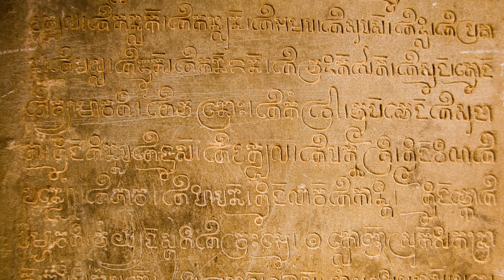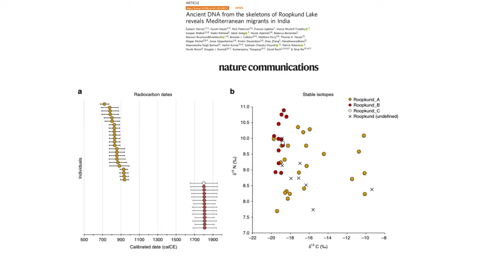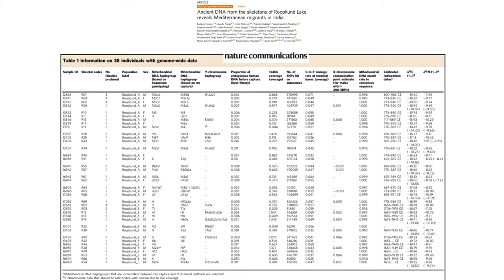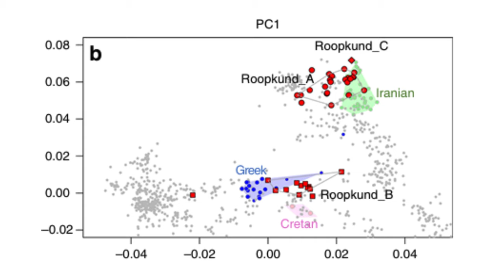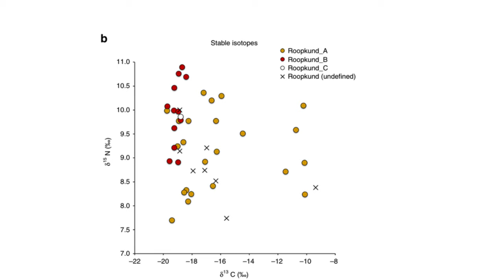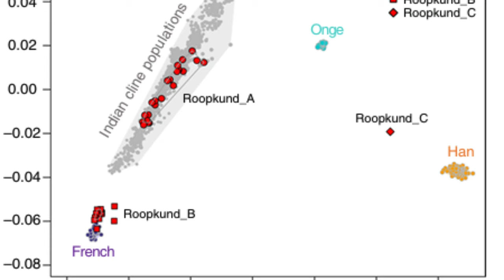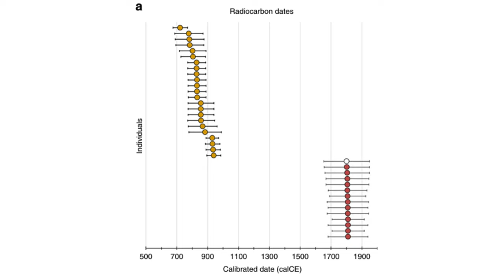The Mystery of Roopkund Lake Skeletons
Roopkund Lake, often called "Skeleton Lake," is a haunting archaeological and anthropological site located at an altitude of 5,029 meters in the Indian Himalayas. This site continues to puzzle scientists, historians, and pilgrims with its enigmatic collection of human skeletons scattered around and within its glacial waters. The blend of folklore, scientific discoveries, and the site's challenging geography makes it a place of intrigue.

Key Highlights of the Mystery:
Cultural and Mythological Context:

Local legends tell tales of divine wrath, royal pilgrimages gone astray, and spiritual sacrifices.
The Nanda Devi Raj Jat pilgrimage, deeply tied to the cultural and spiritual life of Uttarakhand, often intertwines with these narratives, framing Roopkund as a sacred yet perilous site.
Other tales speak of spirits, divine punishments, and mythical creatures like the yeti, adding layers of supernatural explanation to the mystery.
Scientific Investigations and Findings:

DNA and Genetic Studies: The remains belong to three distinct groups:
Roopkund_A: Individuals from South Asia (7th–10th century CE).
Roopkund_B: People with Mediterranean ancestry (17th–20th century CE).
Roopkund_C: One individual with Southeast Asian origins.
Radiocarbon Dating: Deaths occurred across two periods separated by about 1,000 years, dispelling earlier theories of a single catastrophic event.
Dietary Analysis: Roopkund_A individuals had diverse diets, while Roopkund_B consumed primarily C3 plants like wheat and barley, suggesting different geographic and cultural origins.
Historical Theories and Mysteries:

The skeletons of Roopkund_B raise questions about why individuals with Mediterranean ancestry ventured into the Himalayas. They likely did not share cultural ties with South Asia, and their purpose at the lake remains unclear.
Roopkund_A is hypothesized to include pilgrims who perished during ancient journeys related to the Nanda Devi Raj Jat.
Epidemic and trade route theories are less supported due to the findings of genetic diversity and evidence of trauma consistent with environmental hazards, like hailstorms.
Physical Evidence:

Skeletal remains show signs of unhealed compression fractures, from hailstorms, aligning with local legends of divine punishment.
The presence of artefacts, including jewellery, weapons, and leather footwear, hints at diverse cultural backgrounds and social statuses.
Challenges of Interpretation:

The lack of a single cohesive explanation underscores the complexity of the site. Genetic, isotopic, and archaeological data reveal a multi-faceted story that spans continents and centuries.
Local folklore persists alongside scientific inquiry, emphasizing the community’s enduring cultural connection to the lake.
Roopkund Lake is a testament to the intersection of human migration, cultural practices, and natural forces, making it a site of profound mystery and historical significance. The synthesis of legend and science continues to captivate the world, offering insights into human history and the enduring power of myth.
References:
Harney, É., Nayak, A., Patterson, N., Joglekar, P., Mushrif-Tripathy, V., Mallick, S., ... & Rai, N. (2019). Ancient DNA from the skeletons of Roopkund Lake reveals Mediterranean migrants in India. Nature communications, 10(1), 3670.
Juyal, S.K. The paleodietary reconstruction of Roopkund skeletons through trace element analysis. Indian J Hist. Sci. 59, 269–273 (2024).